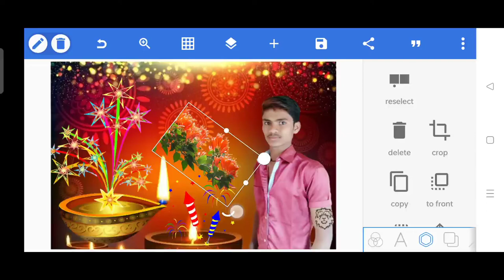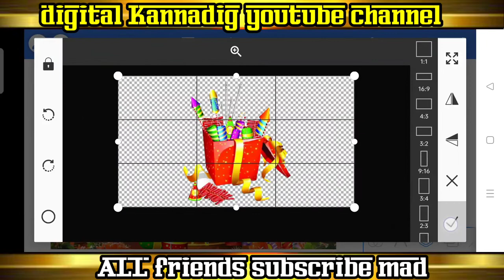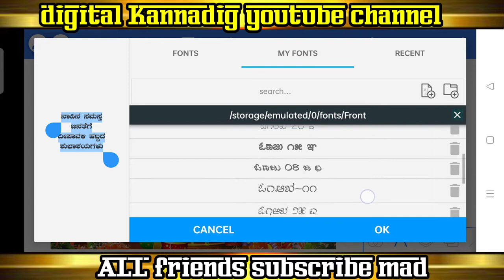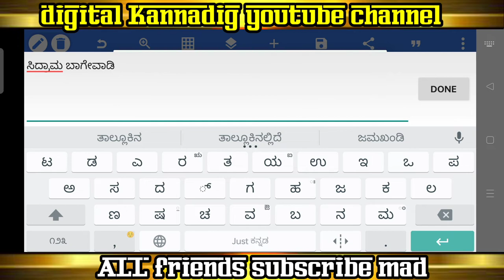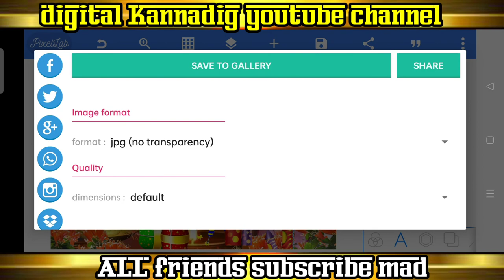how to photo editing !! 2 part video!! ನಾಡಿನ ಸಮಸ್ತ ಜನತೆಗೆ ದೀಪಾವಳಿ ಹಬ್ಬದ ಶುಭಾಶಯಗಳುhow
how to photo editing !! 2 part video!! ನಾಡಿನ ಸಮಸ್ತ ಜನತೆಗೆ ದೀಪಾವಳಿ ಹಬ್ಬದ ಶುಭಾಶಯಗಳು